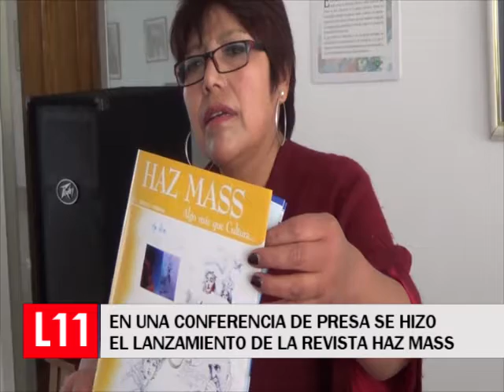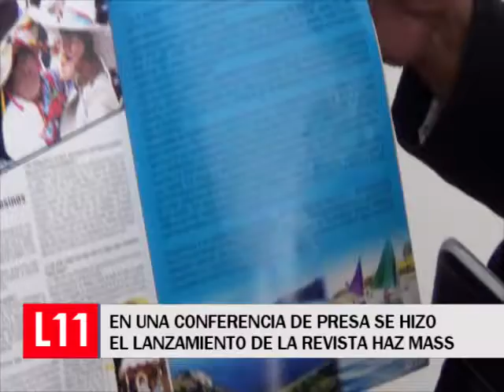LANZAMIENTO DE REVISTA HAZ MASS